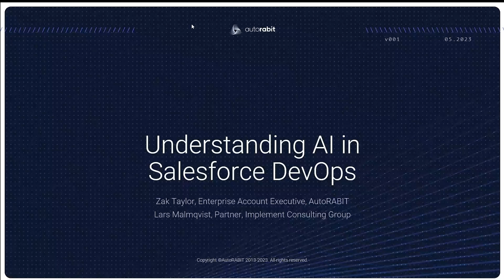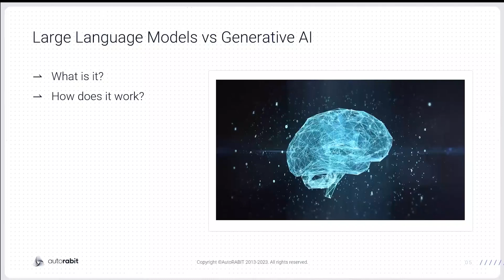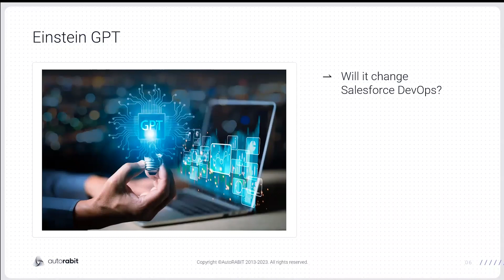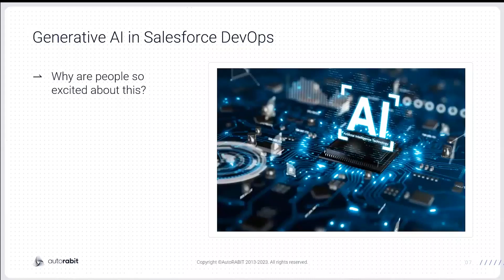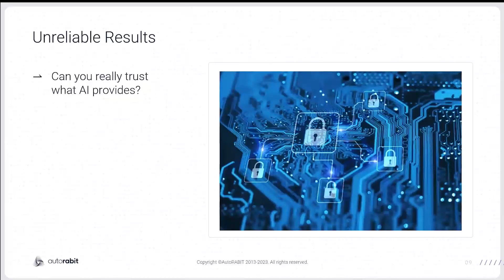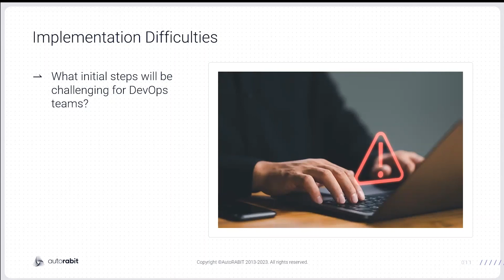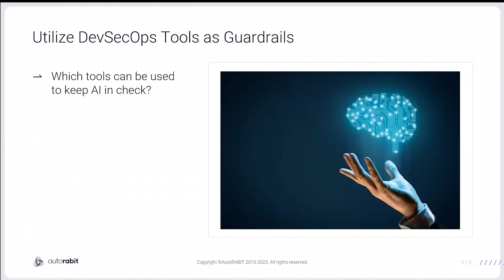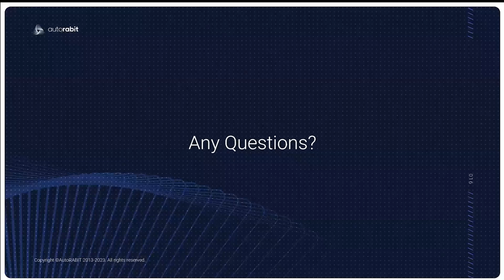WEBINAR | Understanding AI in Salesforce DevOps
Generative AI might be new, but it’s already having huge effects on a variety of industries. And while it’s easy to focus on the potential productivity gains, it’s essential to also consider the technology’s impact on data security. Join Salesforce Ben,  Zak Taylor, Enterprise Account Executive at AutoRABIT, and Lars Malmqvist, author of Architecting AI Solutions on Salesforce, to learn more about how artificial intelligence is impacting the world of Salesforce DevOps and how you can best protect your data.

AutoRABIT is a Salesforce release management suite with deployment automation, version control , Data loader & Test Automation enabling Continuous Integration and Continuous Delivery for Salesforce Applications

0:00 Introduction
2:20 Agenda
3:05 Current State
3:10 Large Language Models vs Generative AI
9:00 Einstein GPT
12:07 Generative AI in Salesforce DevOps
17:25 Potential Challenges
18:34 Unreliable Results
24:29 Security and Compliance Concerns
29:38 Implementation Difficulties
32:45 How to Safety Address Salesforce DevOps AI
32:52 Usage of AI is Inevitable, Be Prepared
36:14 Proper Training for Team Members
37:47 Utilize DevSecOps Tools as Guardrails
38:51 Q&A